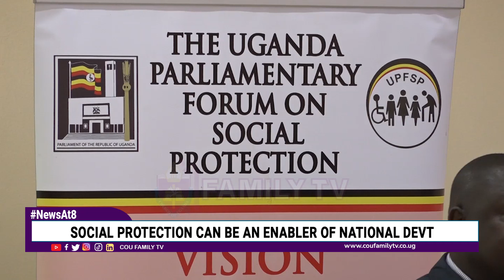Social Protection As An Enabler.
Uganda is faced with a lot of strange social imperatives with policy interventions that do not address the risk and the vulnerabilities of the people.

16 December 2023